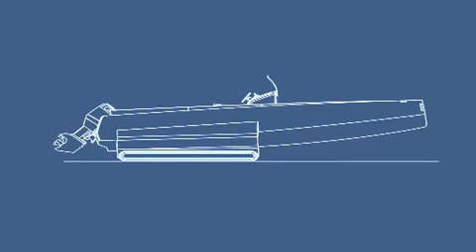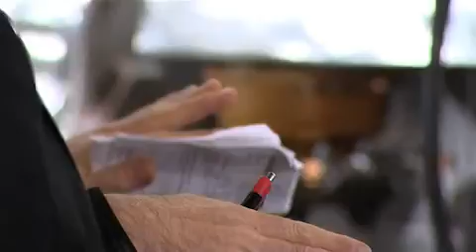50th Paris Nautic Show the Amphibian boat, IGUANA 26 revealed